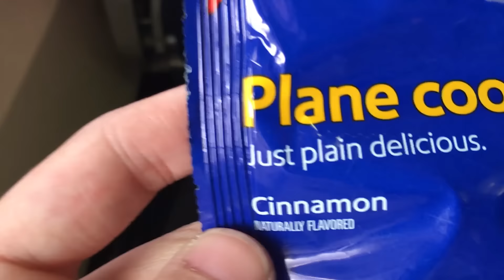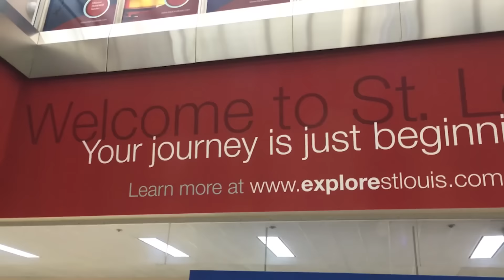SURPRISING MY BEST FRIEND IN ST. LOUIS (VEDA 22) | SoundProofLiz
Clearly she had no idea :) More stuff from STL coming soon!

I'M EVERYWHERE! FOLLOW MY LIFE!

WHAT'S ON YOUR WALL???
(She and her sisters made amazing fandom art/phone cases/jewelry check them out on Insta: thegeekycauldron and thesorcerersphone)

WHAT'S THAT MUSIC???

Usually I do the stuff where I try to make you laugh (comedy) or play games with my friends (collabs) or nerd out about Harry Potter, Disney, and Dr. Pepper (I'm an adult). I call my people LIZZARDS, so join our rankings soon to be reptilian friend!